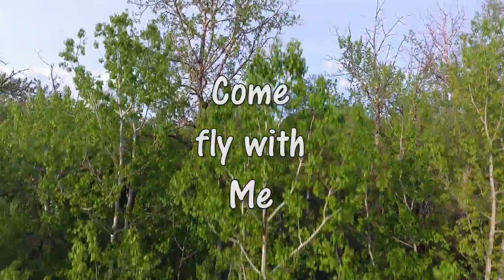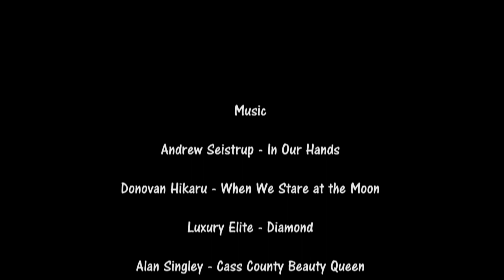Spring Flight - Phantom 4 - Music: Alan Singley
Ice has melted and the trees are sprouting new leaves.  Practicing a light touch on the sticks and coordinated turns, note how the horizon stays level.  Recorded with a Phantom 4.